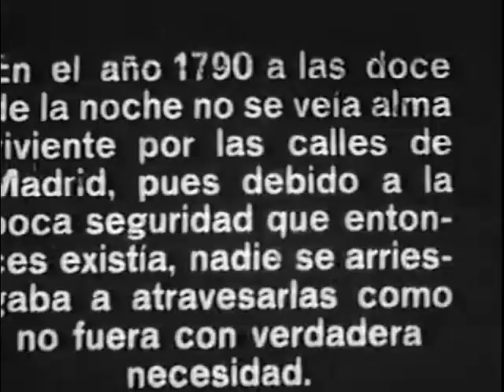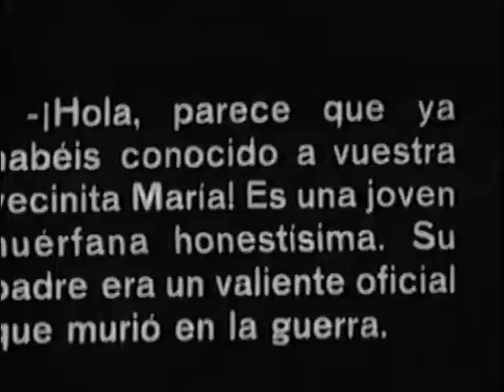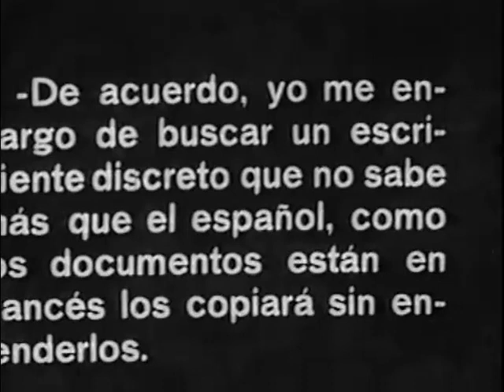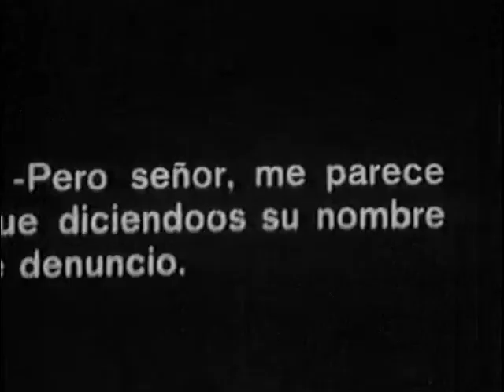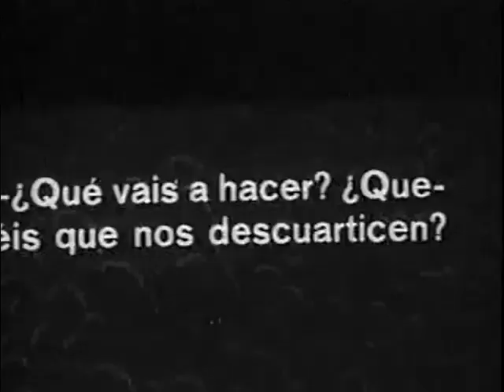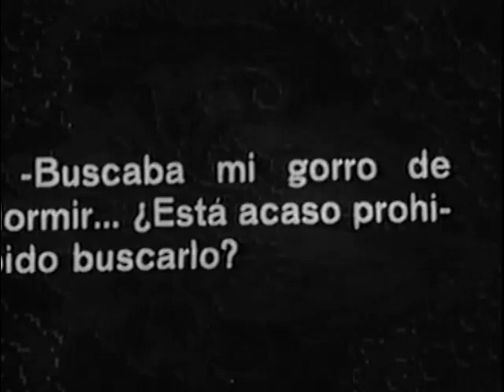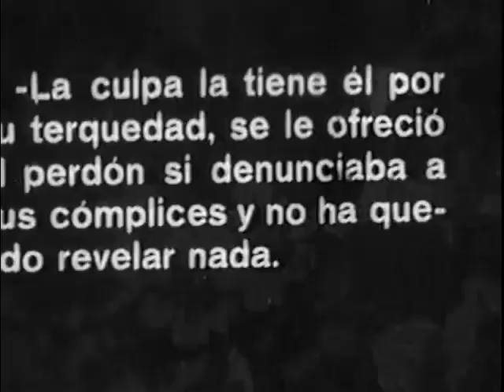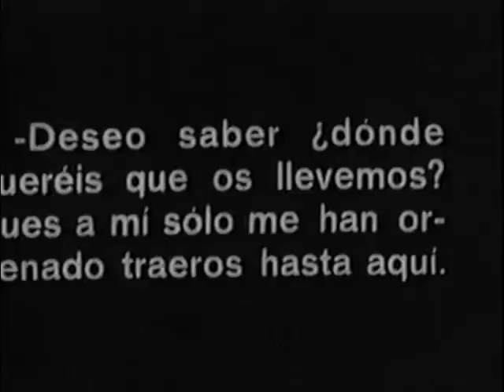El Conde de Maravillas1926 España) J. Buchs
José Buchs dirigió esta película de aventuras con un reparto de lujo en el que figuraban Pedro Larrrañaga, José Montenegro, La Chelito, Carmen de Toledo, Modesto Rivas, Rafael Calvo... estrellas del cine mudo español. Copia de seguridad en ByN del nitrato original. (MÁS CINE MUDO ESPAÑOL